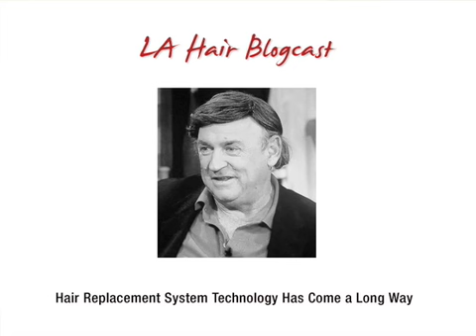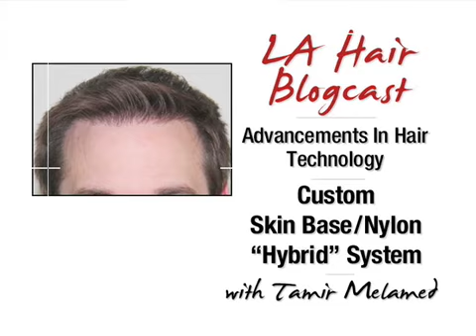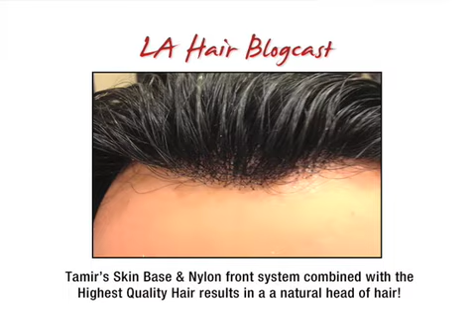Deja Vu Studio • Hair Replacement Technology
Deja Vu Hair Studio owner Tamir explains the technology and advancements of today's hair solutions.
At Deja Vu you can get a great hair replacement system perfectly tailored to you, affordably priced from $500! No "initiation fees" or monthly "club dues"! Ever! No monthly credit card charges! The latest hair system advancements that can be customized for your perfect fit!